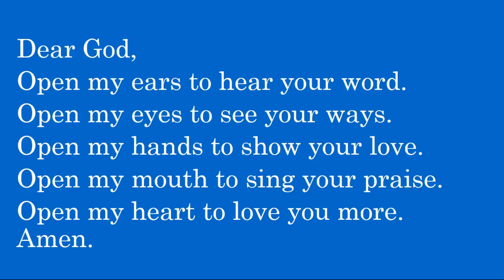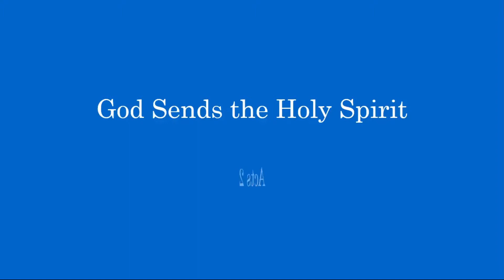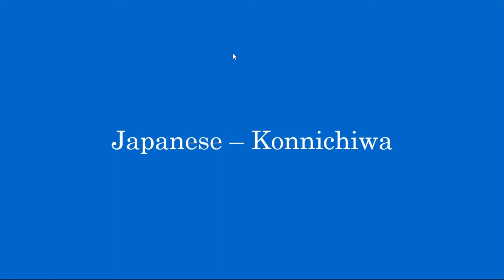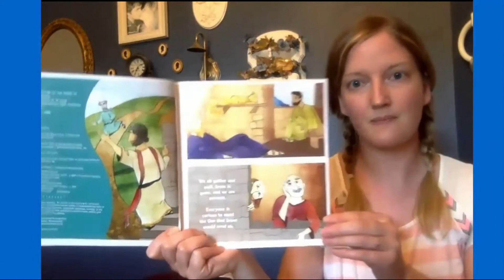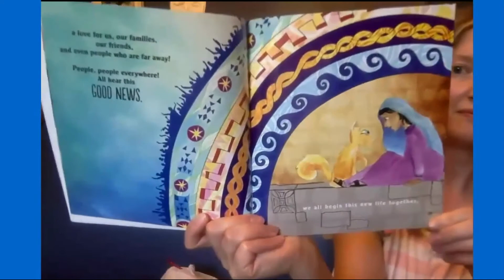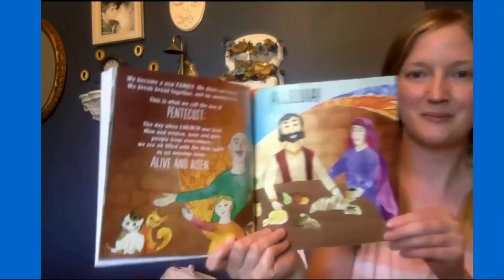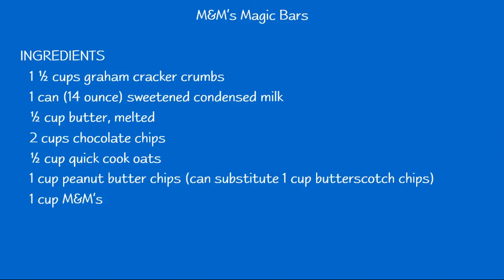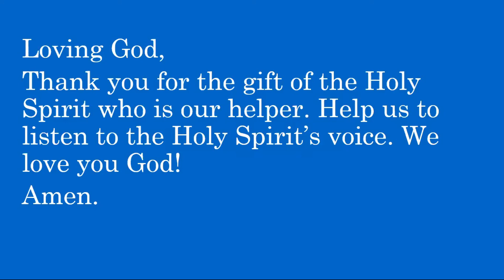Children's Sunday School 5-16-21